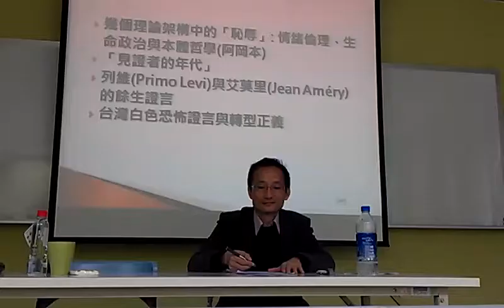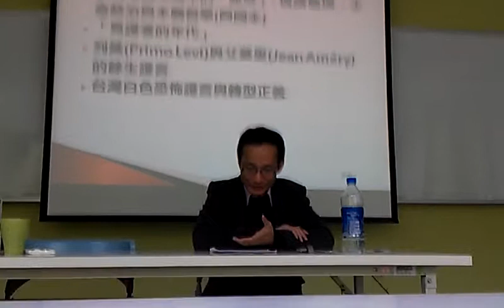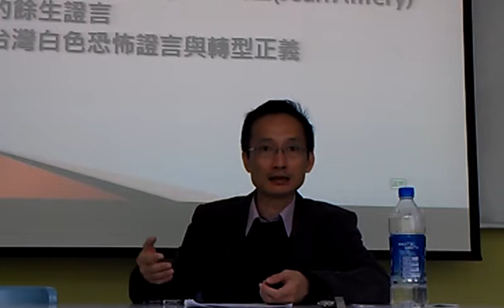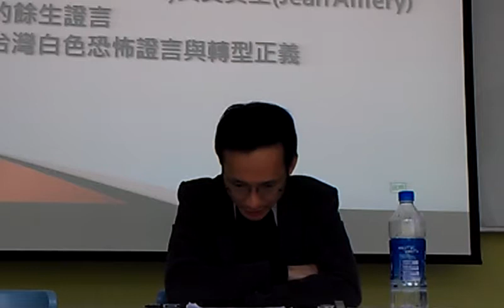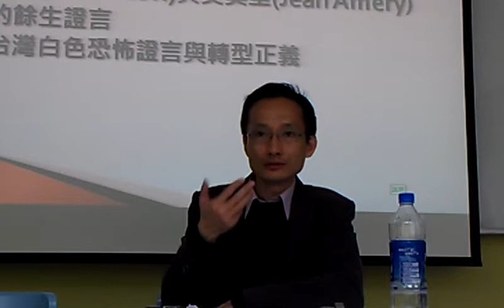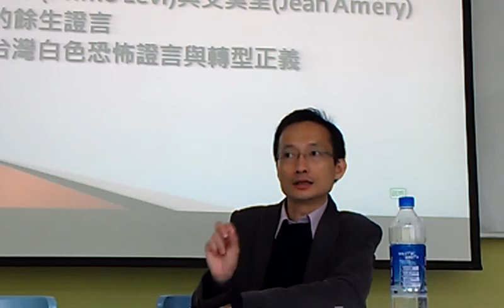研究德國集中營歷史如何和臺灣不公義現象作連結？VIDEO1738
黃涵榆老師(國立台灣師範大學英語系副教授)
恥辱, 見證與生命政治 一些當代理論觀點 法文研究所2013專題系列演講3 歐陸思潮